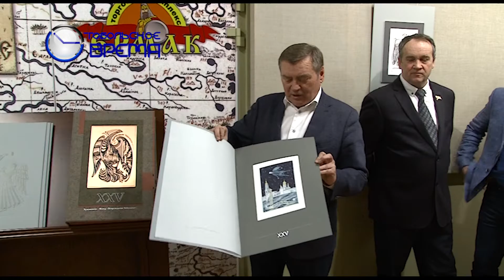26 ЛЕТ ФОНДУ "ВОЗРОЖДЕНИЕ ТОБОЛЬСКА"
Художники из 13 городов России преподнесли подарок благотворительному фонду "Возрождение Тобольска", в честь 26-летия общественной организации. Десятки рисунков, гравюр, экслибрисов демонстрируются в торговом центре "Ермак ". На каждом полотне – история Тобольска, его культура и искусство.